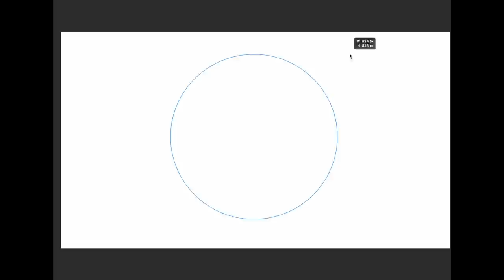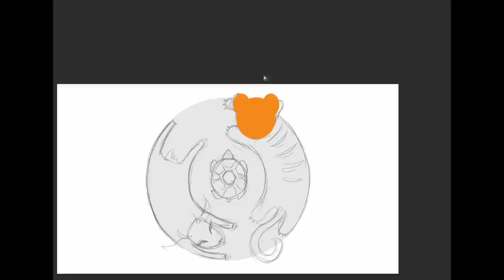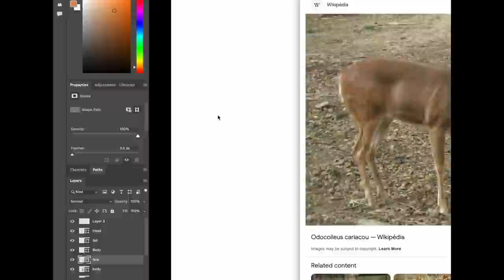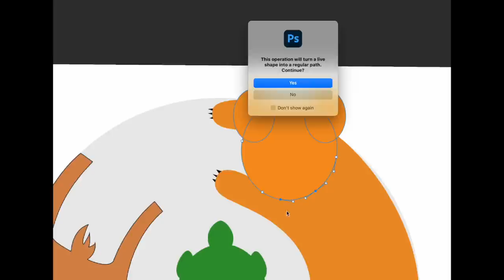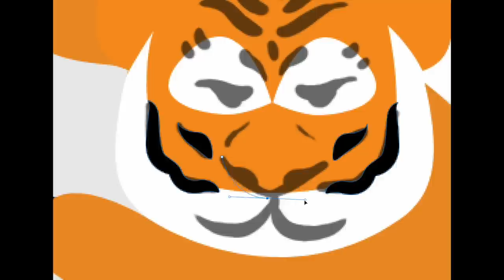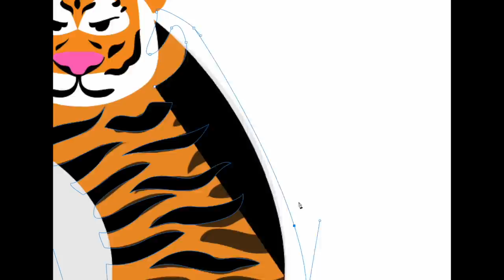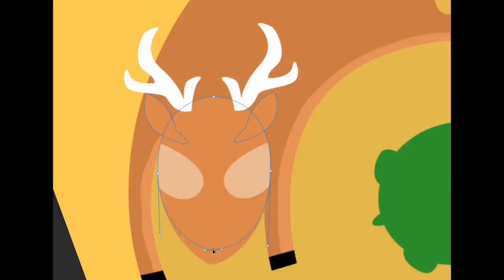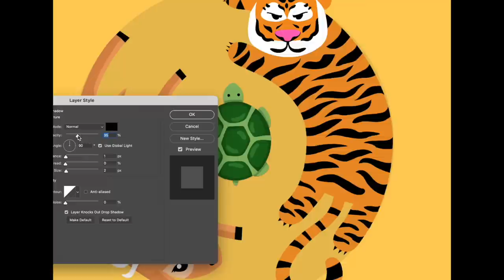Tigre Tortue et Kariacou | Conte de Guyane | Histoire pour s'endormir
Pour cette histoire pour s'endormir, j'ai réalisé l'illustration de couverture moi-même. Vous pourrez d'ailleurs voir le processus de création dans la vidéo, si cela vous intéresse! Bonne nuit!

CREDITS
📖: Georges Haurigot
🎙️: Les Bras de Morphée
🎶: Autumn Sky Meditation - NaturesEye
18.45K Views - Mar 3, 2024

MATERIEL D'ENREGISTREMENT
🎙️Micro - Shure MV7
🎙️Interface audio - Scarlett 2i2
🎙️Bonnette anti-vent
🎙️Filtre anti-pop
🎙️Support micro
🎙️Panneau d'isolation

Les Bras de Morphée réveillent en vous votre âme d'enfant, en vous racontant des histoires et des contes de fées en français pour vous faire dormir le soir. Des histoires d'amour, fantastiques, drôles, tristes ou absurdes, une voix douce et calme, de la musique relaxante, voici les ingrédients qui rendent les Bras de Morphée incontournables au moment de dormir. On oublie les angoisses du jour, et on se laisse bercer...